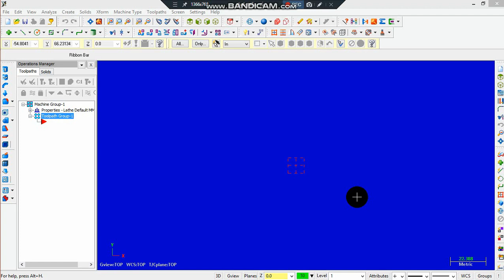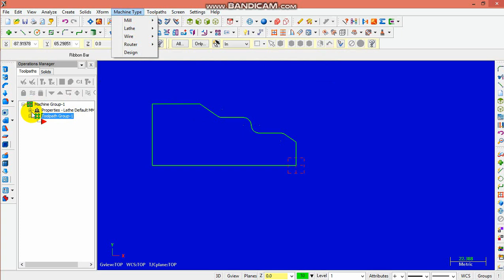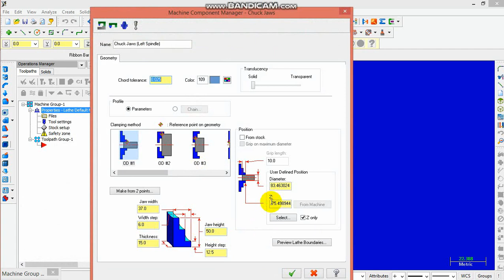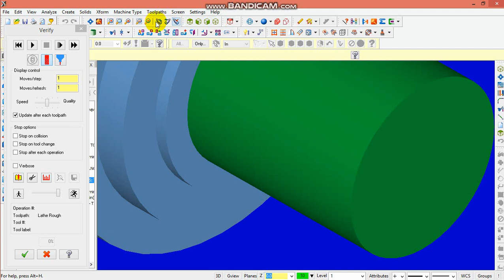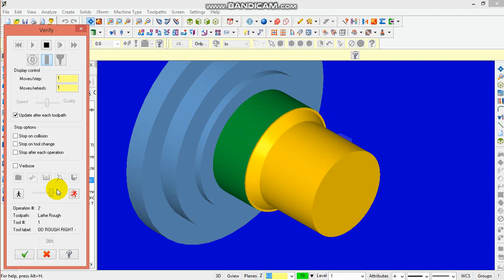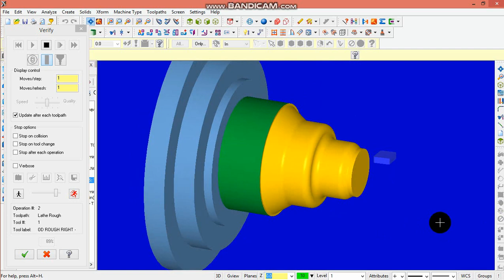MASTERCAM X5 BASIC CNC Latheing 8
MASTERCAM X5
MASTERCAM Latheing